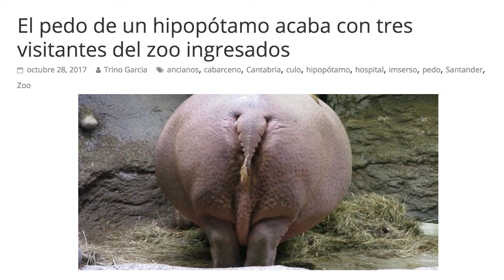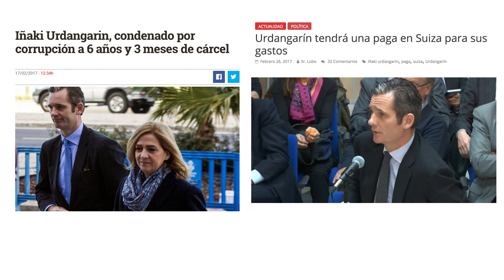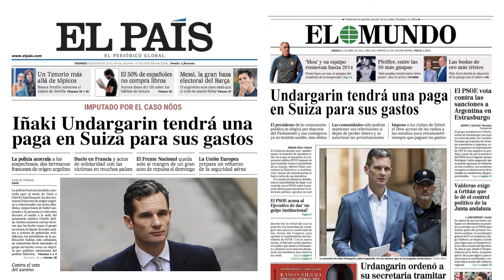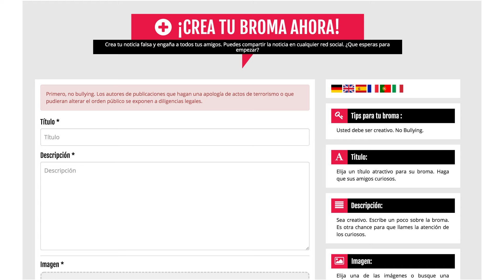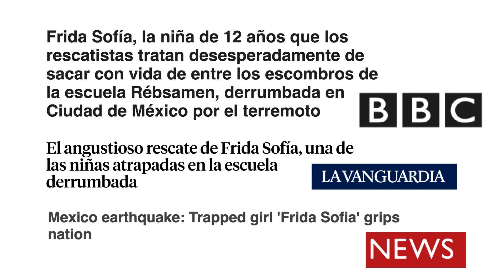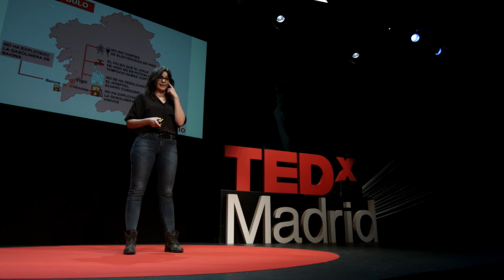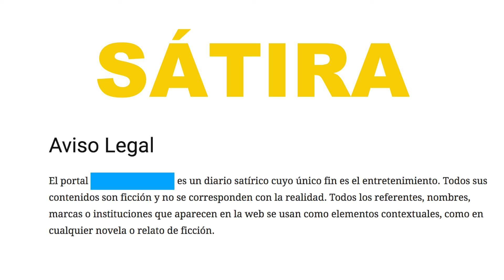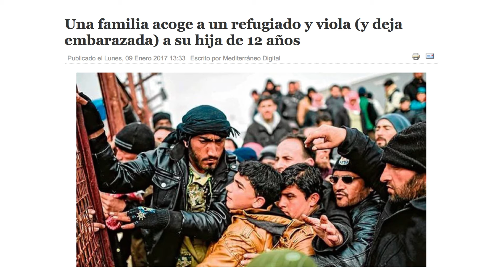Toda la verdad sobre la desinformación | Clara Jiménez | TEDxMadrid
Vivimos en la era de los bulos, cada día estamos expuestos a un flujo constante de información y desinformación, pero ambas suelen tener el mismo aspecto.
Para diferenciarlas y desmontar las llamadas fake news, Clara Jiménez y otros periodistas han creado maldita.es, una organización sin ánimo de lucro dedicada a la investigación periodística y visibilización de este fenómeno. En su charla desenmascara algunas de las prácticas habituales de los desinformadores y nos enseña cómo podemos evitar caer en sus trampas.

Realizador: Daniel Goldmann Editor: Xavi Fortino Operadores de cámara: Josep Fernández, Xavi Fortino, David Ramos, Nacho Valentín, Diego García, María López Sonido directo: Daniel Davidson Runner: Conchi Gascón Producido por: Manilafilms.com
Iluminación y sonido directo: Equipo técnico Teatro Fernán Gómez Centro Cultural de la Villa Escenografía: Teje la araña (tejelarana.com)
Diseño y Motion Graphics METAMORFOSIS: Alvaro León (alvaroleon.com) Música METAMORFOSIS: 6 Ghosts I by Nine Inch Nails Diseño de sonido & audio mix METAMORFOSIS: Francisco Mejía (pararayos.tv) Co-fundadora, along with Julio Montes, of Maldita.es: an independent journalism project to offer citizens "tools for not getting fooled".

She has worked at laSexta tv station for most of her career, first at the news services and later on in different shows like Debate Al Rojo Vivo, laSexta Columna and laSexta Noche. From 2013 to 2018 she joined the team of El Objetivo, with Ana Pastor. She also collaborates with Julia Otero at Onda Cero radio station. This talk was given at a TEDx event using the TED conference format but independently organized by a local community.